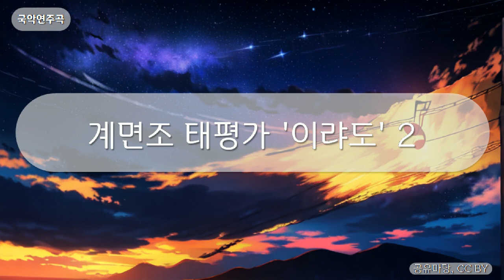국악연주곡 - 계면조 태평가 '이랴도' 2